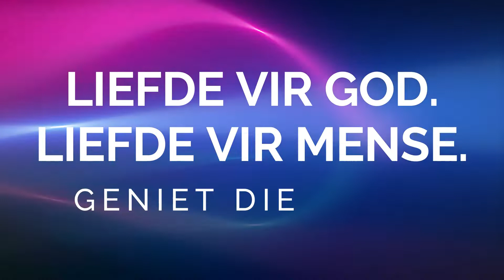Sondag 18 September 2022 - 5 VOUDIGE BEDIENING - Profeet, Evangelis en Apostel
AGS Riversdal,
Past Francois Barnard,
Erediens